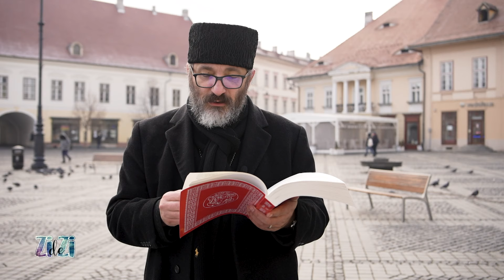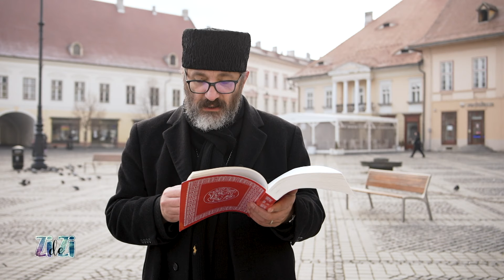Zi de zi, cu părintele Constantin Necula - ediţia din 15 februarie 2024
Unul dintre cei mai iubiți preoți ai momentului ne propune un moment de meditație în fiecare zi, de la ora 14:55, TVR1.